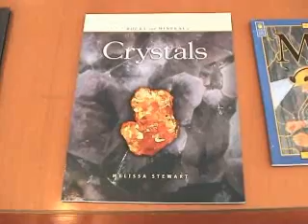Private Whys? Teaching Kit Demo At St. Aloysious School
Dr. Ruthanne Thompson demonstrates Private Whys? to teachers and administrators at a Harlem grade school. Dr. Thompson explains how guided inquiry, macaroni, minerals and books blend with private investigation in this free, integrated discovery unit. The teachers weigh in on this new, fun tool!